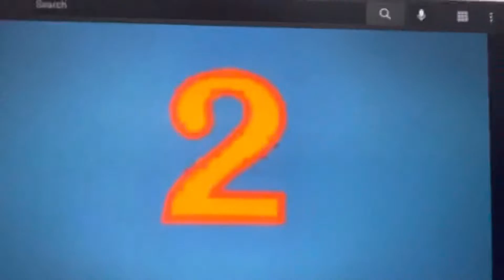Sodor Fallout Roll Along